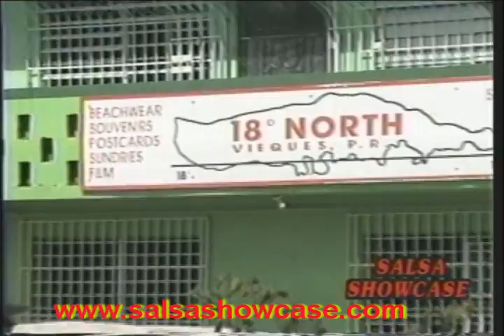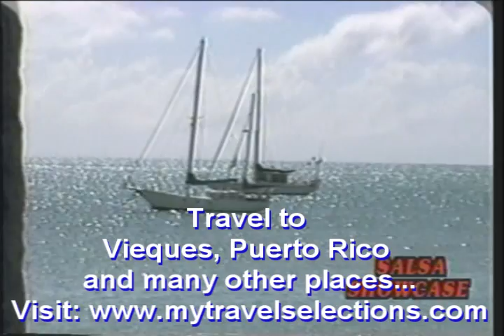Vieques, Puerto Rico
We see Veronica Rivera, hostess of the TV show Salsa Showcase visiting some places around the beautiful island of Vieques, Puerto Rico.  For more information about this video please visit our websites